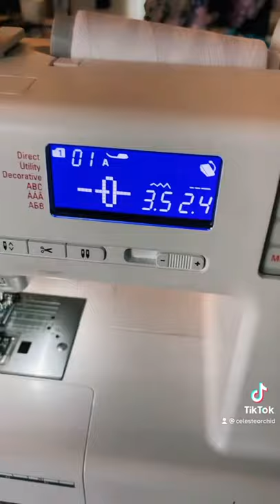Turning fabric scraps into a cute crop top!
From my fabric stash: TURNING FABRIC SCRAPS INTO A CUTE CROP TOP!

I've been really sad that I haven't been able to use this fabric.  I created a tied crop top.  Something simple and fun for summer!

North America league of legends: CelesteOrchid
Europe West League of Legends: MyCelesteOrchid